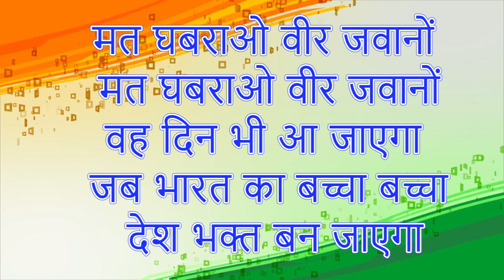एकदम नया देश भक्ति गीत |15 August special song | स्वतंत्रता दिवस पर कविता independence Day song 2022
About this Video - Today, we are sharing
deshbhaktisongs
Patriotic Poem In Hindi
 Poem On Independence Day
 Desh bhakti Par Kavita |
15 August Poem 2021 | Desh Bhakti Kavita | 15 august song

26 जनवरी गणतंत्र दिवस पर कविता | Republic Day Poem | 26 जनवरी पर हिंदी कविता | गणतंत्र दिवस कविता
26 जनवरी गणतंत्र दिवस पर कविता | Republic Day Poem |  | गणतंत्र दिवस कविता | Poem on republic day  poem on republic day / independence day - Desh Hamara Republic day 2020 //26 January 2020 WhatsApp status// wishes video messages

26 january status 26 january status song 26 january song ganatantra divas republic day poem desh bhakti kavita likhi hui desh bhakti kavita kumar vishwas gantantra diwas par shayari
poem on republic day in hindi
desh bhakati kavita,
kavita,
 song | 26 January poem hindi | | 26 जनवरी पर कविता | गणतंत्र दिवस पर कविता | Republic Day
गणतंत्र दिवस पर कविता || 26 जनवरी हिंदी कविता || Republic Day poem || poem on Republic Day | गणतंत्र republic_day_poem desh bhakti kavita likhi hui
गणतंत्र दिवस पर गीत, 26 जनवरी पर गीत,
deshbhakti kavita,देशभक्ति कविता,republic day poem, गणतंत्र दिवस पर कविता,26 जनवरी 2021 कविता, desh bhakti kavita | देश भक्ति पर कविता
desh bhakti song, 26 january status 26 january dance, 26 january speech हिंदी में
 26 January special song,
26 जनवरी गणतंत्र दिवस पर कविता,
 republic Day song 2021